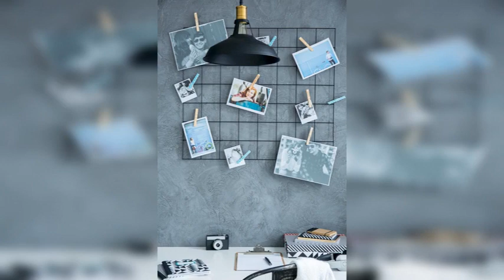Tendance déco : on affiche les rangements !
Alors qu'autrefois, on s'efforçait de dissimuler les rangements , aujourd'hui, on les affiche fièrement dans toutes les pièces de la maison ! Paniers, boîtes, grille murale, penderie sur roulettes, table d'appoint multifonctions... Les rangements se désinhibent et laissent entrevoir notre